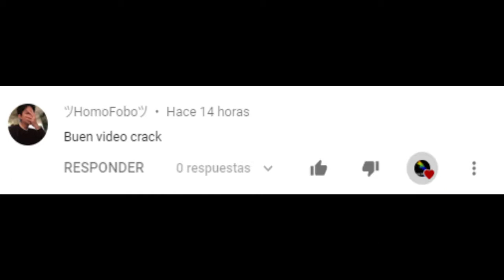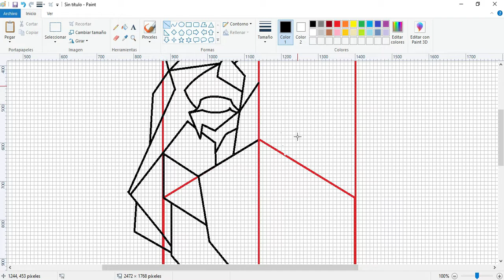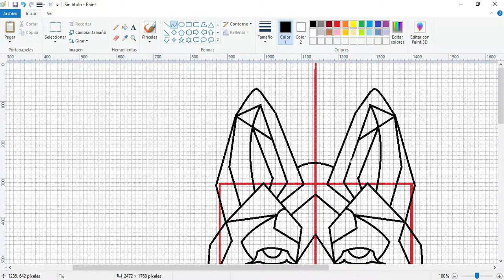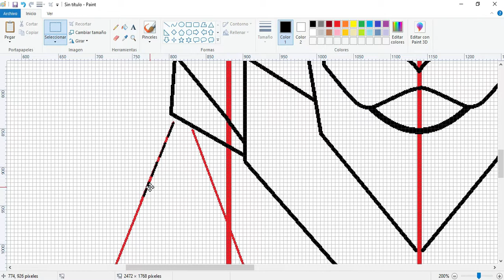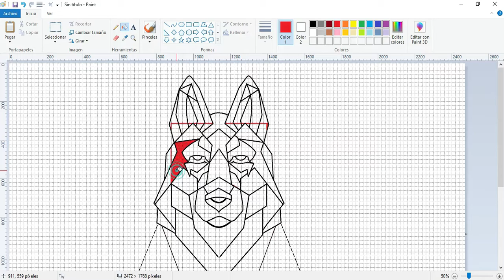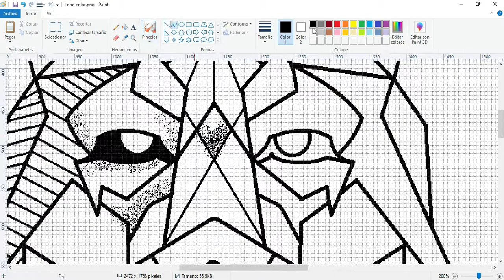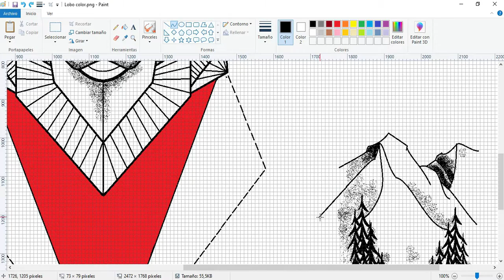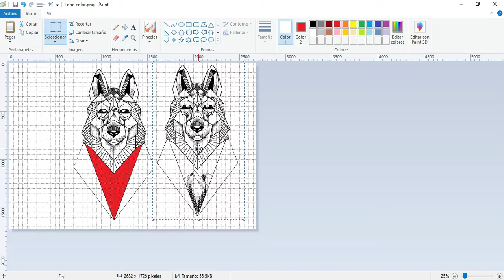Como hacer línea en Paint 2020 | how to make line in paint Lobo Geométrico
🔝Hay enlace en mega:
dibujo en b/n: